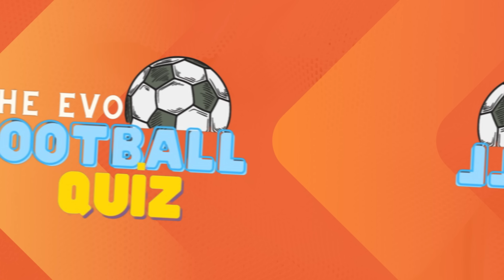GUESS THE PLAYER NATIONALITY FLAG | THE EVO FOOTBALL QUIZ 2023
In this quiz, you will have to guess which country the WORLD CUP 2022 player belongs to. Can you guess who it is? Be sure to give it a try!

If you are a football fan, this quiz is a must watch! It's a fun way to learn about the players in the 2022 World Cup tournament and also a great way to test your football knowledge. It's easy to play, so give it a try and see how well you do!

Hello everyone, we will share football quiz videos on this channel. In this channel, there will be quiz videos about ronaldo, messi, mbappe, neymar, haaland and many more football players. You will also find videos about the teams Galatasaray, Manchester City, Manchester United, Barcelona, ​​Real Madrid, Bayern Munich, Chelsea and Roma.
While opening this channel, we were inspired by the total football quiz and football quiz channels.

Have fun with the Trivia and Challenges we have about football. Are you a fan of Sports Rey? Test yourself and challenge your friends! You will find challenges with the best in the world:

- Premier League
- League
- Serious A
- Argentine League
- Brazilian League
- Mexican League